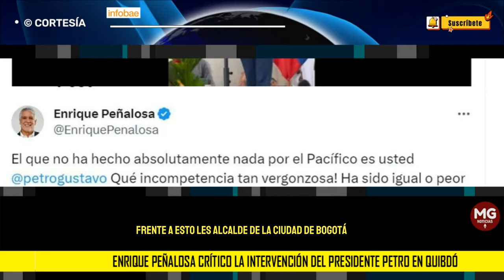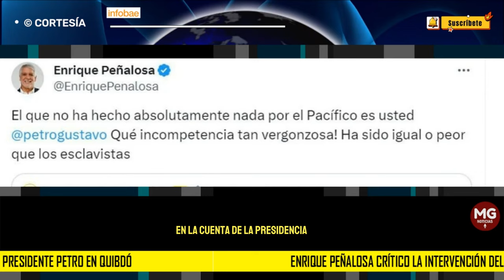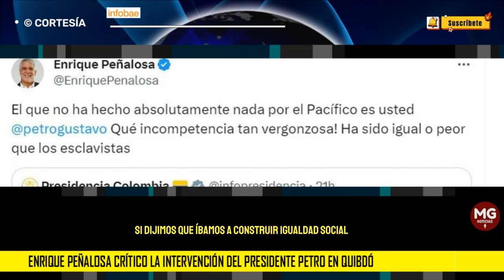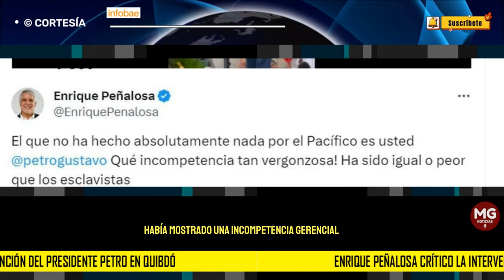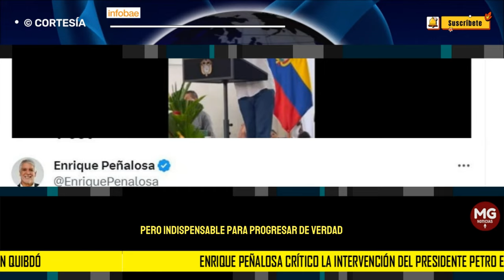"QUÉ INCOMPETENCIA TAN VERGONZOSA" ⭕ Peñalosa crítico la intervención del presidente Petro en Quibdó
El exalcalde de la ciudad de Bogotá además mencionó en una publicación de su cuenta de X que en su opinión el jefe de Estado “no ha hecho nada” por el Pacífico, luego de las recientes declaraciones del presidente en dicha zona
INFOBAE